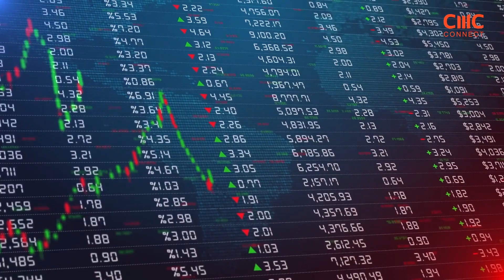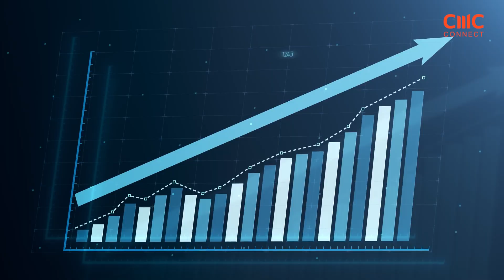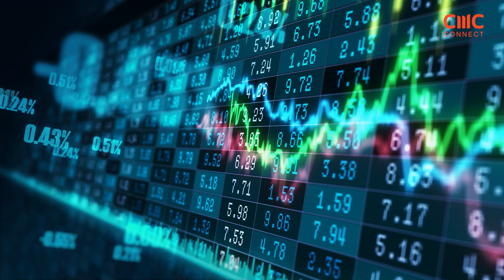Weekly Volatility Roundup - Week 50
Last week’s call from the Federal Reserve that markets should be looking for three rate cuts in the year ahead served up some broad-based influence in terms of price action. One clear stand out was the green energy sector, a cohort of stocks which had been left struggling of late as a result of rising borrowing costs. CMC’s proprietary basket of 18 US listed companies covering the renewables industry saw its underlying price add close on 20% following the Fed’s statement. One week vol on the basket printed 70.76% against 54.32% for three months.

Keeping with that theme of peak borrowing costs being behind us and US equity indices also fared well, with risk appetite returning to some extent. The stand out here was the smaller cap Russell 2000 index, where the proverbial shot in the arm from the Fed was sufficient to turbo-charge the Santa rally we have already seen emerge and deliver gains of around 8% in the run up to the weekend break. That left the underlying index testing the 2,000 mark for the first time since July, leaving one week volatility at 26.57% compared with 20.55% for three months.

The news from the Fed was also sufficient to rattle greenback sentiment, with the performance of the Dollar against the Yen proving notable. The dovish tone from Washington initiated meaningful and sustained losses on the pair, which briefly tested territory below 141 for the first time since the summer. One week vol stood at 13.28% against 8.02% for three months.

And sugar prices also remained in focus, but this was a case of the market appearing to draw a line at least for now under the trend of steady selling which had been ongoing since late November and resulted in at one point a 25% sell-off for the underlying asset. The cash price of raw sugar does for now appear to have found some support above the 21 cents per pound level, with the rebound being sufficient to lift one week volatility to 76.62% against 44.01% for three months.